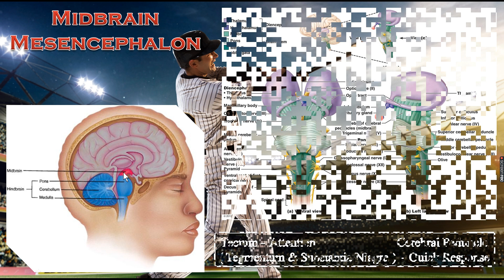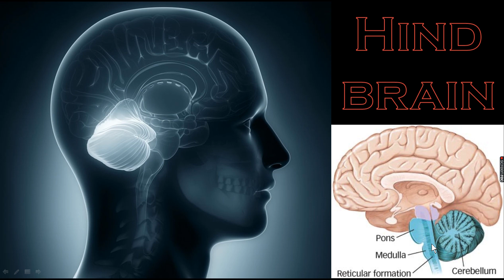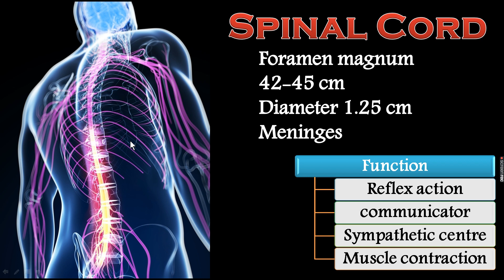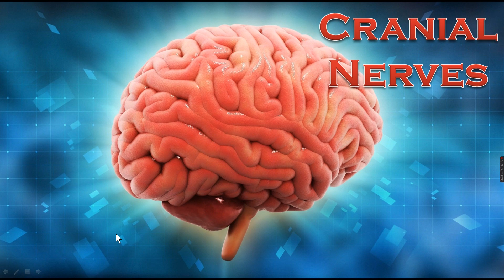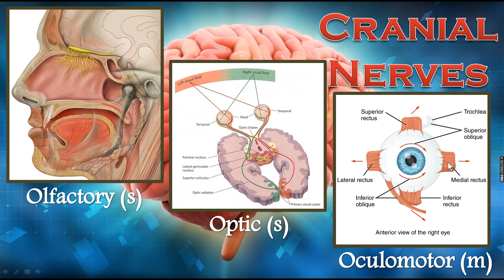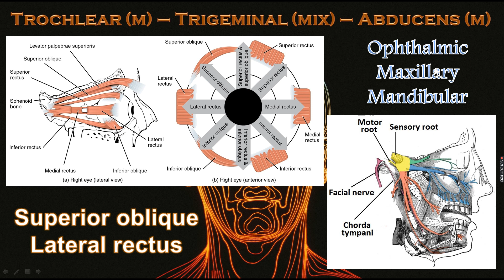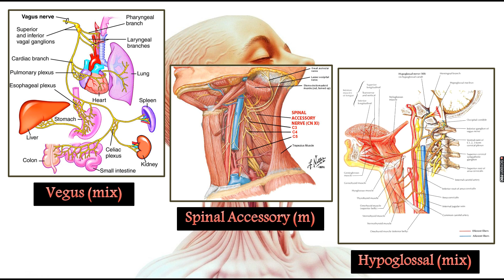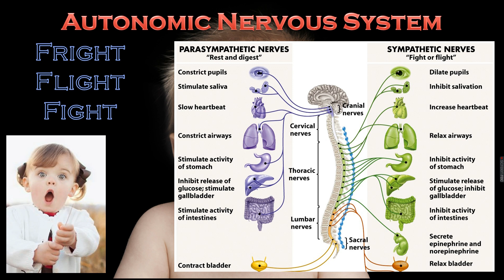11.21.4. cranial nerve